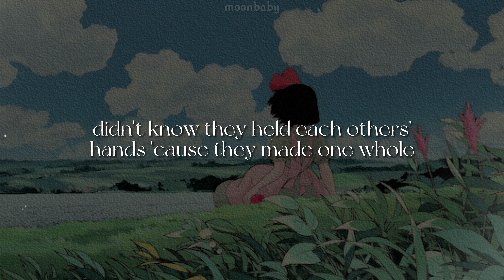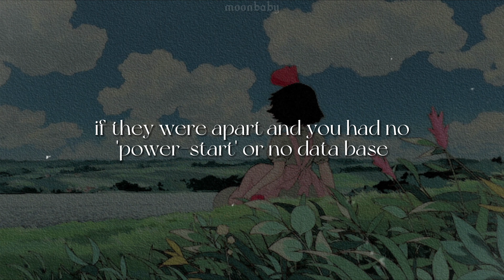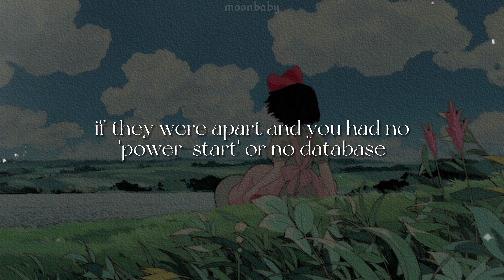Brain & Heart [lyrics] // Melanie Martinez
'*•.¸♡ ⋆⁺₊⋆ ☾⋆⁺₊⋆ 𝙢𝙤𝙤𝙣𝙗𝙖𝙗𝙮  ⋆⁺₊⋆ ☾⋆⁺₊⋆ ♡¸.•*'

♡ Theme: "Brain & Heart" is about the importance of being balanced in your decision making using an equal amount of logic and emotion (Temperance Energy).

𝙡𝙮𝙧𝙞𝙘𝙨 ::

[Verse 1]
Help me when I'm at a loss for words
Bring up all my memories
Folder please, in the temporal lobe
False loving, when I was illogical
Didn't know they held each others' hands 'cause they made one whole
Brain stem yells "Temperature, arise now"
Sweat raindrops down my silky flesh
Buttering up my consciousness
Good, good, good now; ability to sleep sound
Throughout the star; times an illusion
If you just remove it

[Chorus]
When did humans start to separate
Brain and heart as if they could stay alive alone?
Flip it around the other way
If they were apart and you had no 'power-start'
or no database, only a shell remains
What fun is it to be so calculated
Or be taken advantage of 'cause your heart's too trusting?
Silent expressed, push my head into my chest
Bind them up, forever wed
"Don't drift too far," they said

[Verse 2]
Help me when I'm too detached and cold
Give me the vitality that I need to trust love more
Blood to the water, neither can fuel us alone
Fervency in my arteries; passion bloomin' through my bones
Heart strings trigger emotions, dreams
Agape loves a journey, red rivers connect all of me
B-b-beat steadfast, don't you disappoint me
Sometimes I think you're all I need
Wise beyond belief

𝙚𝙣𝙙 𝙤𝙛 𝙡𝙮𝙧𝙞𝙘𝙨 ::

length: 3:24